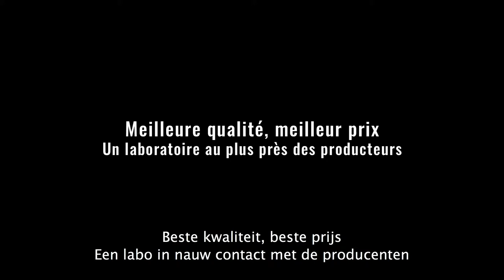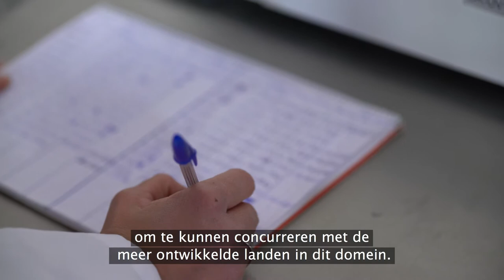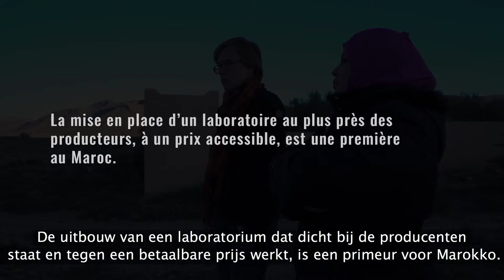Een labo in nauw contact met saffraanproducenten (Marokko)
In Taliouine, in het zuiden van Marokko, leggen bijna 3000 gezinnen zich toe op de saffraanteelt. Voor de meesten vormt die activiteit een belangrijke bron van inkomsten.

De uitbouw van een laboratorium dat dicht bij de producenten staat en tegen een betaalbare prijs werkt, is een primeur voor Marokko.

Fatima-Zahra en An analyseren saffraanstalen volgens objectieve, internationaal erkende criteria.

Zo kan de saffraan volgens verschillende kwaliteitscategorieën ingedeeld worden. De aankoopprijs bij de producent en de verkoopprijs aan de consument zijn hiervan afhankelijk.

Dit systeem spoort de producenten ertoe aan om de kwaliteit van hun product te verbeteren zodat ze er een betere prijs voor krijgen.

Deze wetenschappelijke analyses vormen dan ook een doorslaggevend verkoopargument. Aangezien saffraan de meest vervalste specerij ter wereld is, staan deze analyses voor de klanten garant voor de kwaliteit en de afkomst van het product.